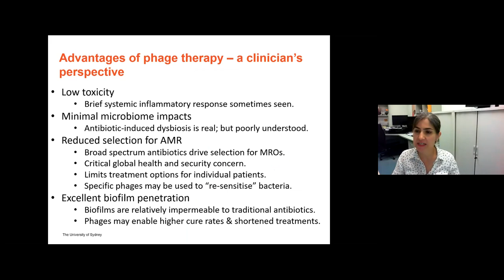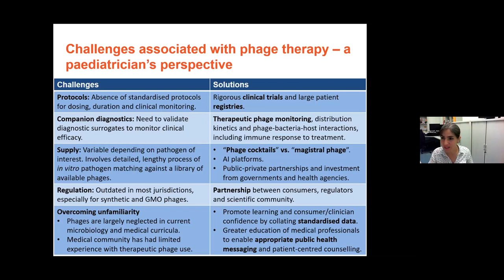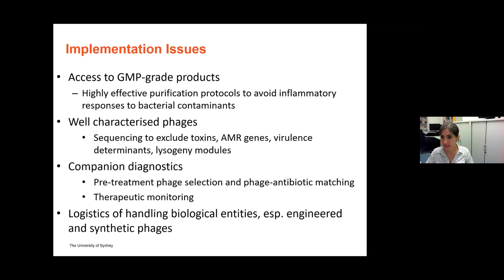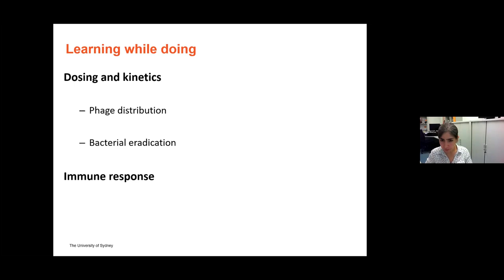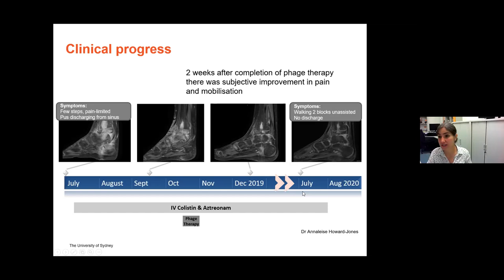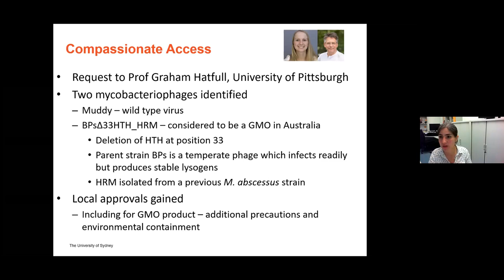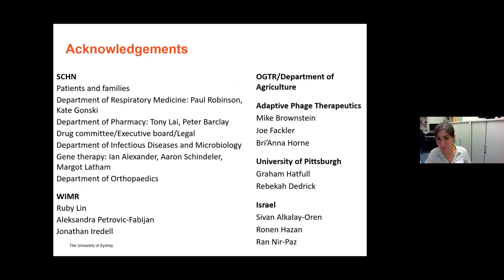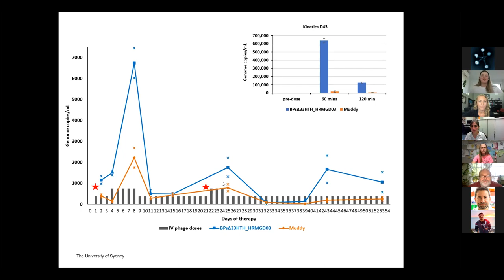PHAVES #19: Phage therapy for difficult-to-treat infections in children, with Dr. Ameneh Khatami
This was a seminar by Dr. Ameneh Khatami, Senior lecturer in Child and Adolescent Health for The University of Sydney and paediatric infectious diseases physician at the Children’s Hospital at Westmead in Westmead, NSW, Australia.

**Slides starting at ~19 min: Unpublished data, not for distribution